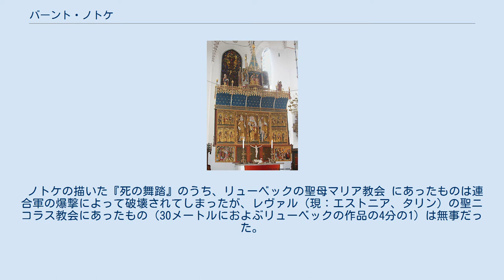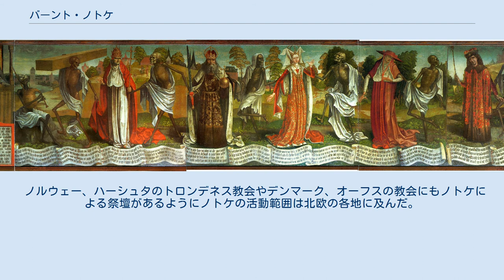バーント・ノトケ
バーント・ノトケ（ Bernt Notke, 1435年頃 ポメラニア、ラッサン - 1508年/1509年冬 リューベック）は、当時の北ヨーロッパで最も重要なドイツの画家・彫刻家。
ベルント・ノトケあるいはベルント・ノートケとも表記される。
 1460年頃にリューベックに移住し、1509年5月12日より前にリューベックで没したが、大聖堂のために「勝利の十字架」（Triumphkreuz; 1477）を作成し、魅力的なマグダラのマリア像を残している。
 ストックホルム・ガムラスタンの大聖堂（旧名称「ニコライ教会」）にある『聖ゲオルギウスとドラゴン』（対デンマーク戦勝利を記念して摂政 Sten Sture が1489年に献納）も有名な作品である 。
リューベックの聖カタリーナ教会には、この彫刻の精巧な複製がある。
 ノトケの描いた『死の舞踏』のうち、リューベックの聖母マリア教会 にあったものは連合軍の爆撃によって破壊されてしまったが、レヴァル（現：エストニア、タリン）の聖ニコラス教会にあったもの（30メートルにおよぶリューベックの作品の4分の1）は無事だった。
 ノルウェー、ハーシュタのトロンデネス教会やデンマーク、オーフスの教会にもノトケによる祭壇があるようにノトケの活動範囲は北欧の各地に及んだ。